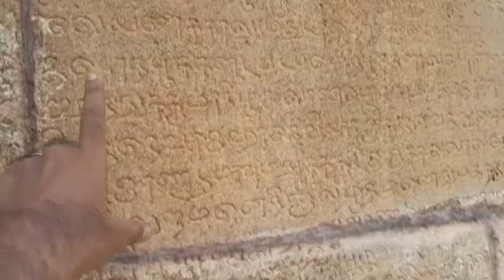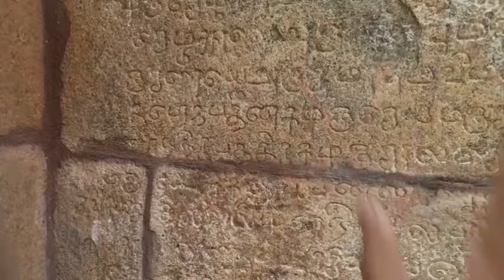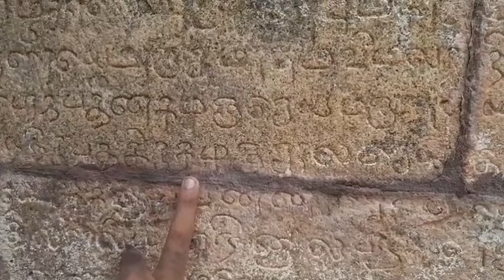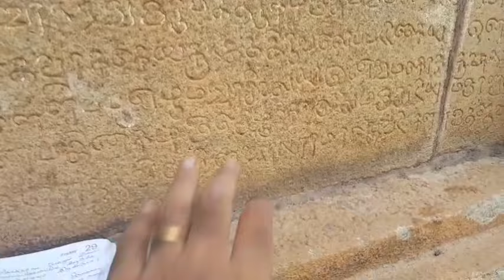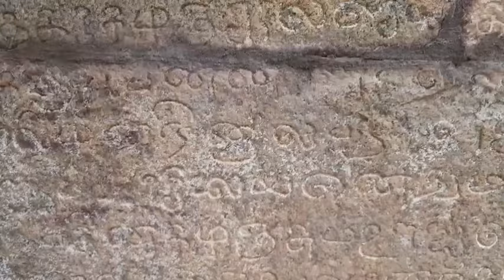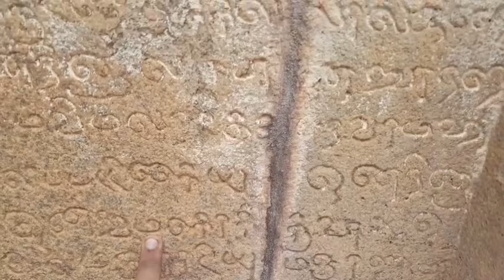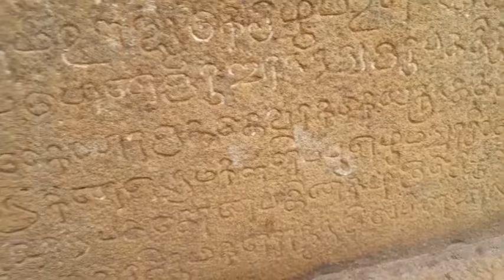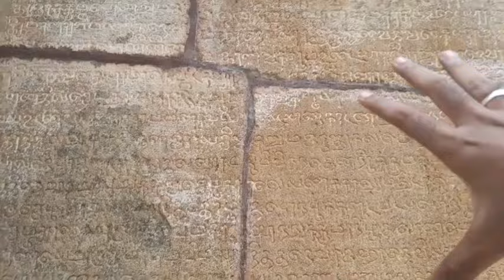அரசி குந்தவை மற்றும் மாதேவடிகளார் தான கல்வெட்டு (பகுதி 7B)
amman songs
biriyani
captain prabhakaran
maa
madurai muthu comedy latest
minutes mystery
moti gandhi
original song remix
pei video
priyamana thozhi serial today episo...
saravanan decodes
short video